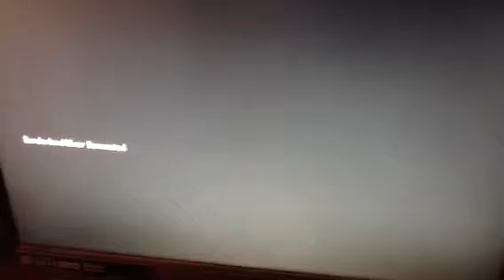Black ops 2 Zombies Tranzit Gameplay